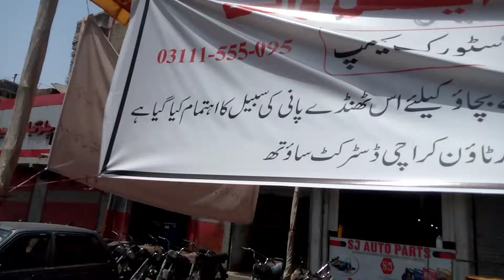KARACHI HEAT STROKE 😱😰☀️ 35 C MERI TABYT KHRAB HO GYE HEAT STROKE MP IN KARACHI 🇵🇰vlog #2024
SUNDAY VLOG KARACHI BAZAR AND MARKET PLACE BIKE RIDE VIEW KARACHI PAKISTAN 🇵🇰